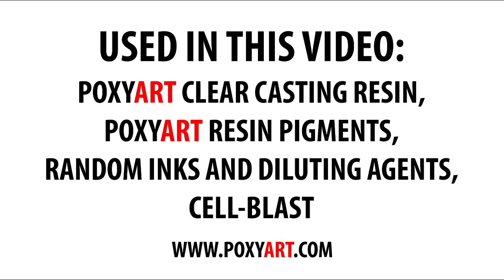Resin Art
Resin Art using PoxyArt Clear Casting Resin.